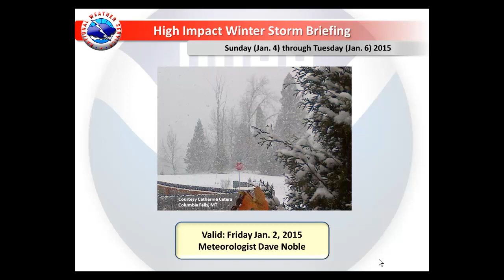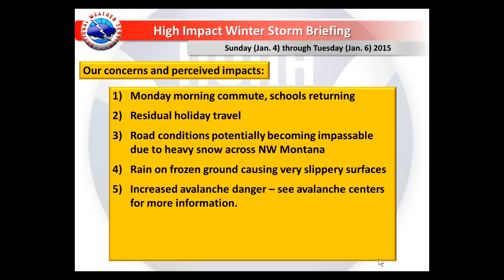High Impact Winter Storm Jan. 4-6, 2015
A potentially long-lasting winter storm will affect the Northern Rockies this Sunday through at least Tuesday and bring heavy snow and mixed precipitation.